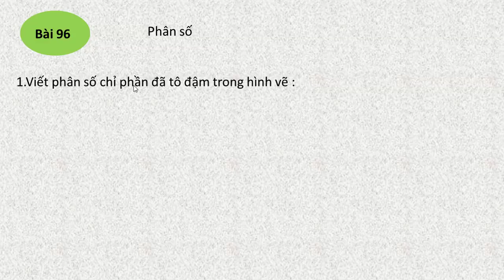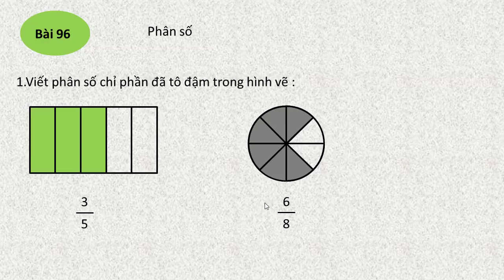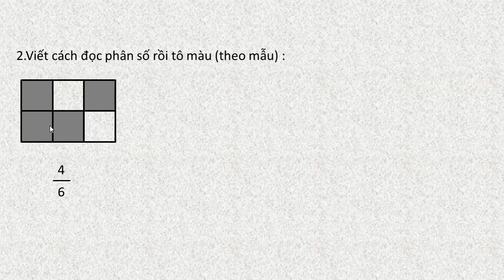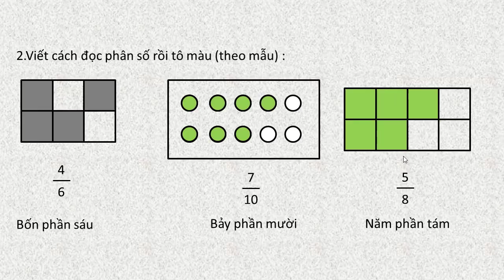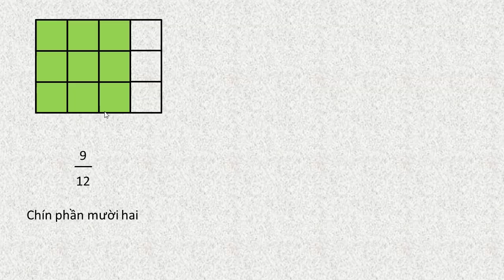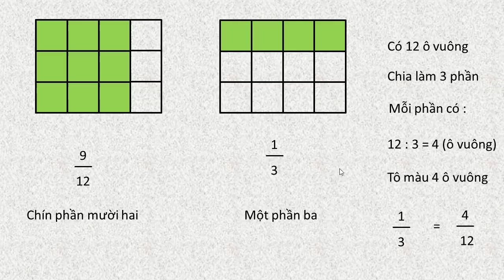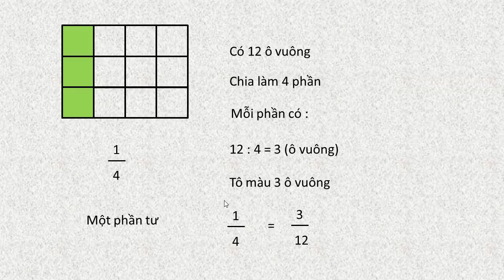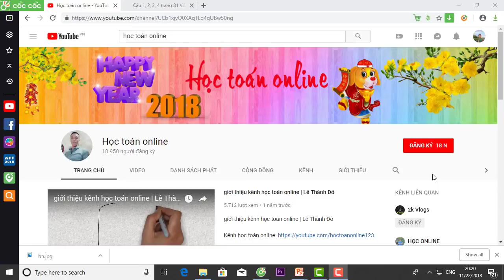VỞ BÀI TẬP TOÁN LỚP 4 TẬP 2 BÀI 96 TRANG 15 PHÂN SỐ